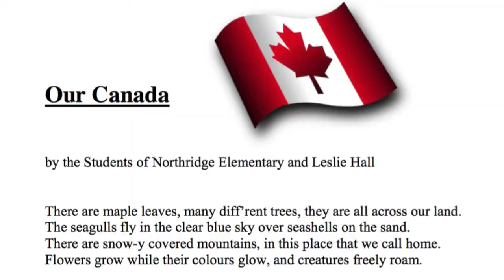Northridge Elementary School - "Our Canada"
"Our Canada" - by the Students of Northridge Elementary and Leslie Hall.